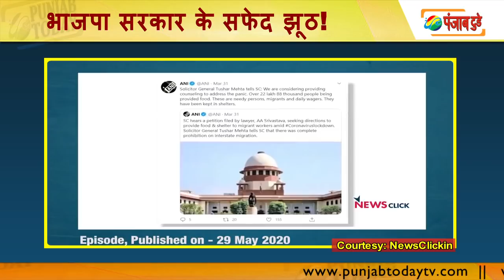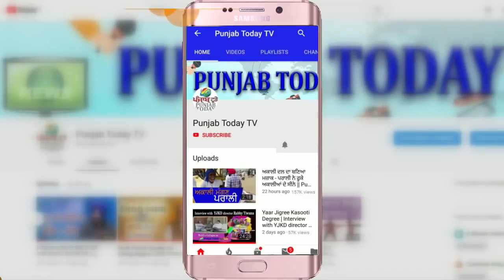मोदी है तो मुमकिन है: सरकार के कुछ सफेद झूठ जो पकड़े गए! | Bjp Lies which were caught!